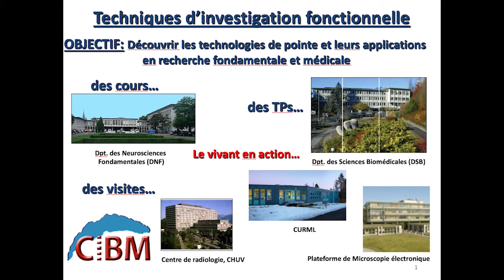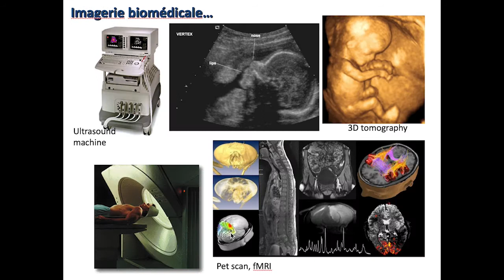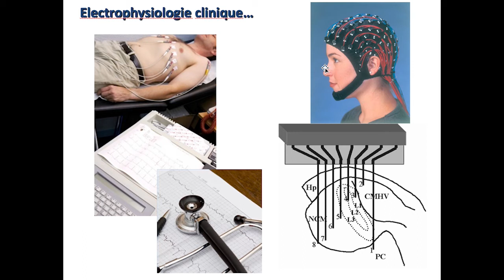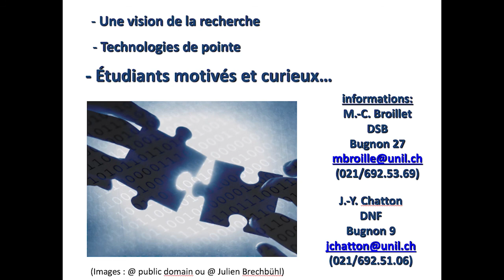Module 6 – TIF – Techniques d’investigation fonctionnelle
Responsable : MER Marie-Christine BROILLET

Acquérir une vision intégrée des approches expérimentales de physiologie cellulaire (microscopie, imagerie, électrophysiologie)